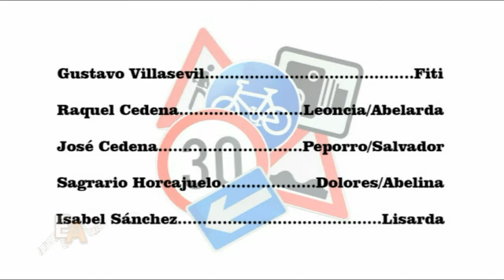AUTOESCUELA FITIPALDI DE JOSE CEDENA - ESPECTACULOS ARTESHOW